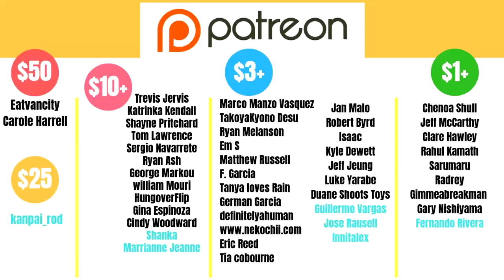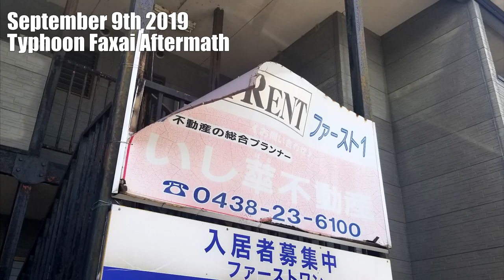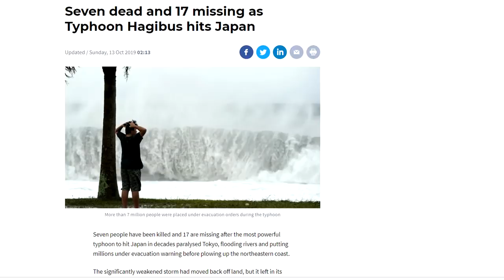Japan Super Typhoon Hagibis: I was lucky...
※※※※NOTE: I have accidentally put the date in many spots as September 12th. It was atually taken October 12th※※※※※

Here is a video of the day leading up to the super typhoon called Typhoon #19 Hagibis.
It shows the progression of the storm throughout the day, the aftermath and some ways I prepared for the super typhoon.
I was lucky that it didn't affect my area as much as the typhoon before called Typhoon Faxai. That one was a direct hit near my town and caused lots of damage.
Super Typhoon Hagibis, however, was much stronger and did lots of damage to other parts of Japan. There were power outages, tornados, an earthquake, landslides, and floods. Many people were injured and some even lost their lives.

I hope things can and people can recover and I wish the families and friends of those who didn't make it my heartfelt condolences.

Hopefully, Japan won't have to face another big typhoon like this for years to come.

and